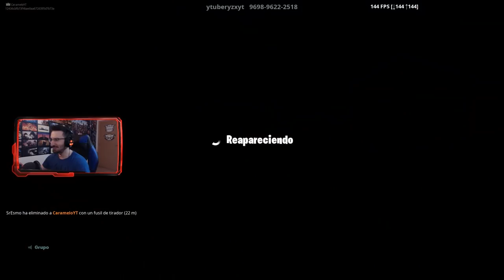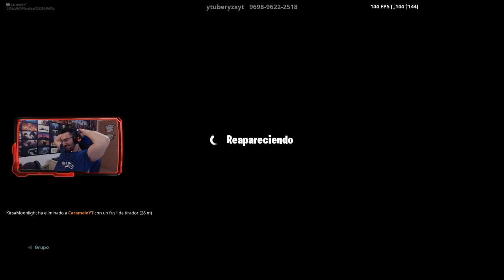SNIPER VS SNIPER EN FORTNITE | Caramelo Fortnite Español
Sniper vs sniper en Fortnite en este gameplay de Fortnite en español.